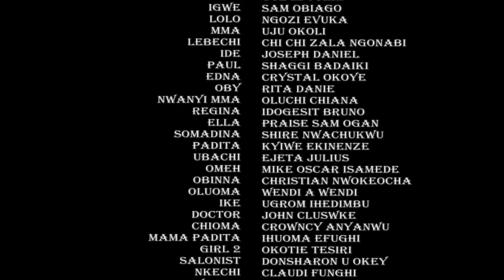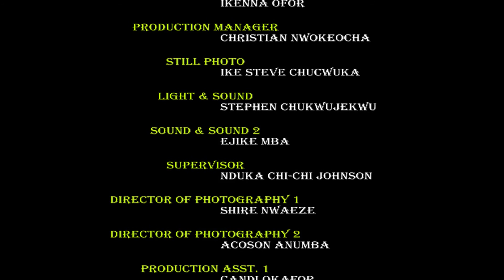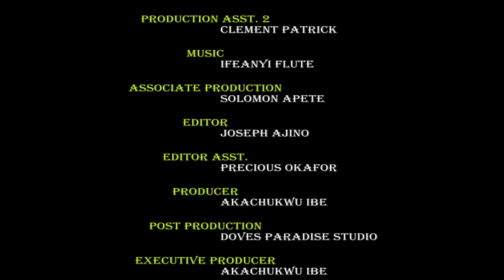The Governor Son Pretend To Be Mad To Find A Bride Final 7&8-Yul Edochie 2020 Latest Movie